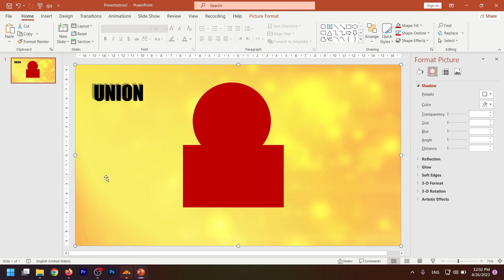5 WAYS TO MERGE SHAPES : HOW TO MERGE SHAPES IN POWERPOINT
MERGING SHAPES IS USEFUL TOOL IN POWERPOINT.
YOU CAN MERGE 2 SHAPES IN DIFFRENT WAYS. IN THIS VIDEO I SHOW YOU HOW TO DO IT

ATTENTION :SELECTING SHAPES WHEN YOU WANT TO MERGE THEM IT'S IMPORTANT. YOUR MERGR RESULT WILL BE DIFFRENET IF YOUR FIRST SHAPE SELECTION CHANGE